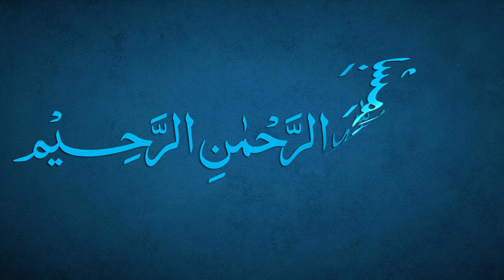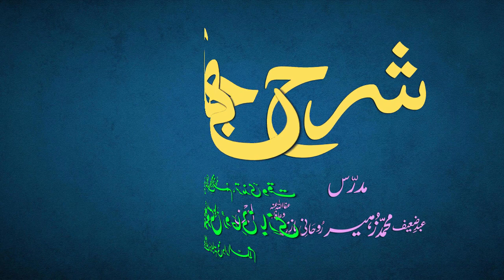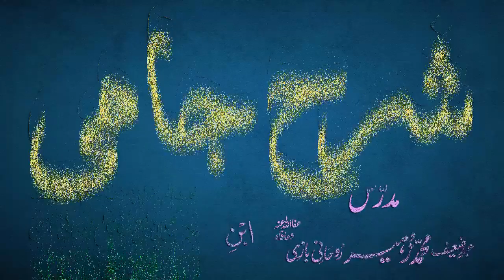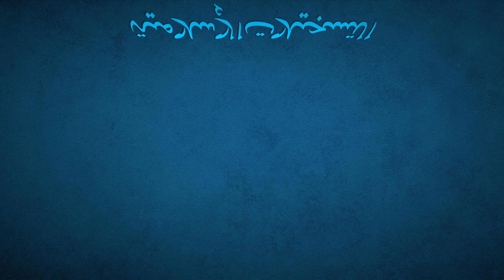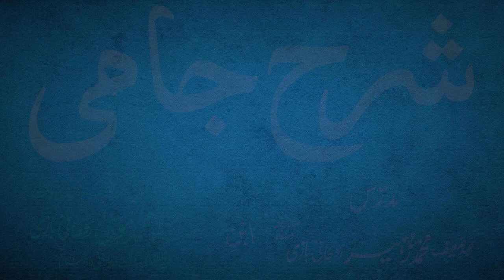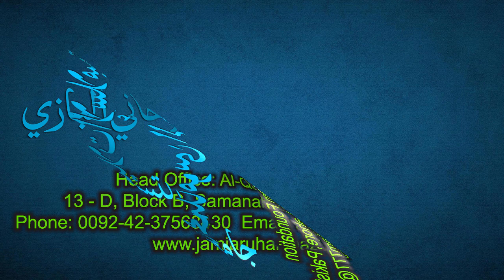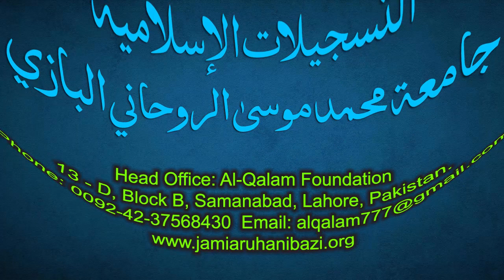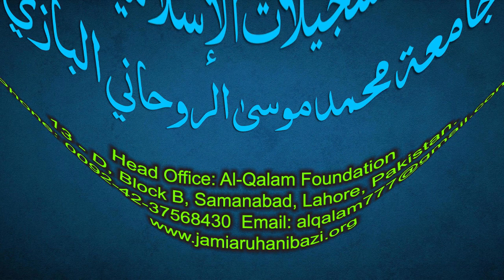Sharh-e-Jami Dars 95 - page 69 | Maulana Muhammad Zuhair Ruhani Bazi | 04/11/2021 | شرح جامی